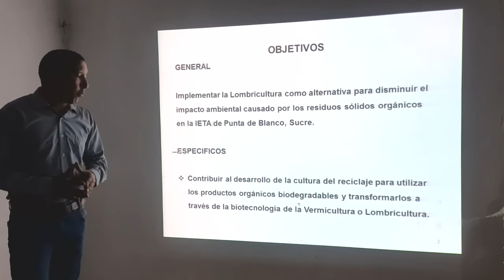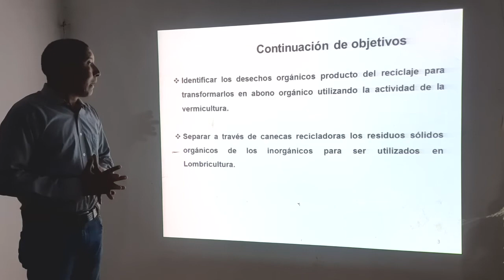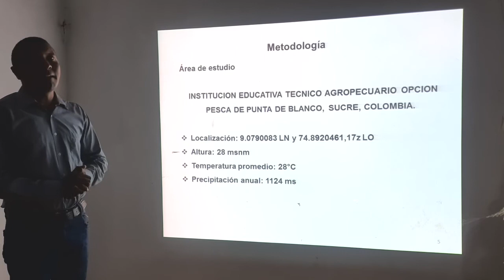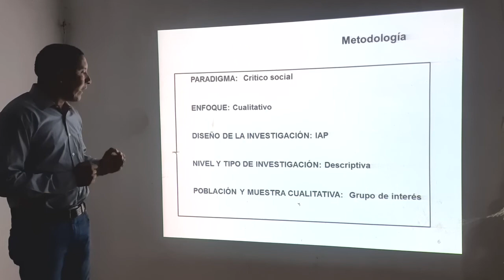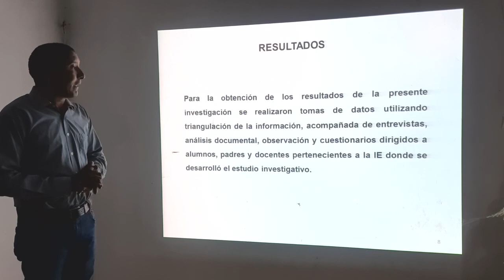Simulacro de Sustentación